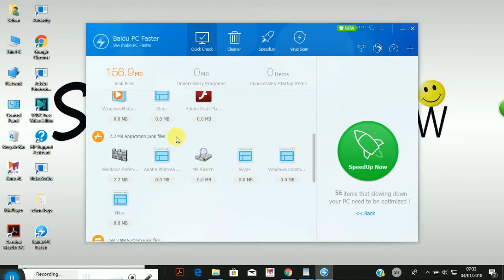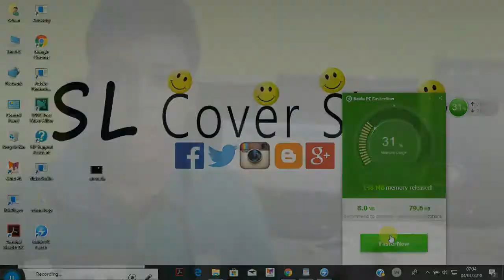How to Speed ​​Up Your Computer?~sinaha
Baidu PC Faster Review. 🙂Me software eka thappara ganakin download kara ganna puluwan. 🤗mage experiance anuwa meka FATTA👌👌.